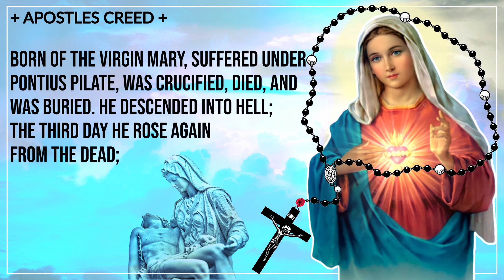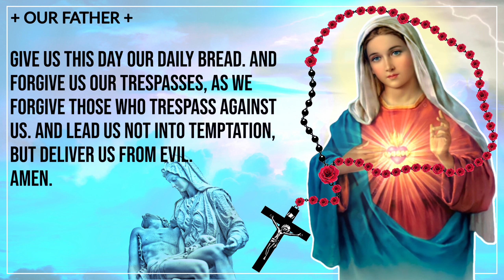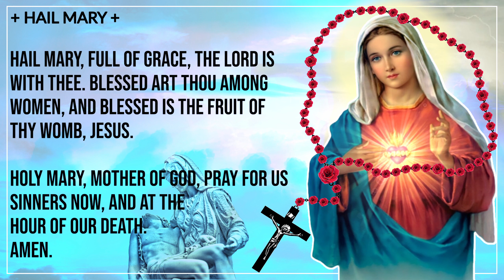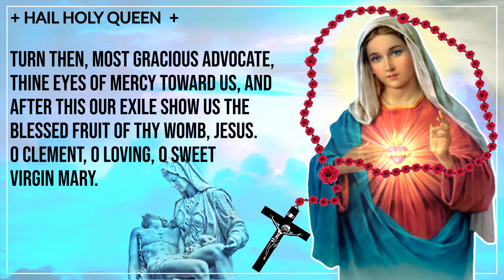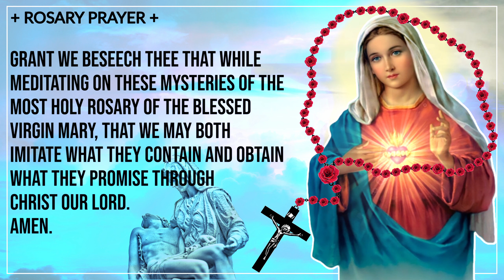Today's Daily Rosary: SORROWFUL MYSTERIES, Tuesday Rosary 🌹 November 29, 2022 🌹 The Holy Rosary Pray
Prayerful Rosary - A Catholic Prayer Channel

Join us to pray The Holy Rosary: Sorrowful Mysteries on (Tuesday & Friday).

1st Sorrowful Mystery - The Agony In The Garden - 2:20
2nd Sorrowful Mystery - The Scourging - 6:05
3rd Sorrowful Mystery - Crowning With Thorns - 9:56
4th Sorrowful Mystery - Carrying Of The Cross - 13:45
5th Sorrowful Mystery - The Crucifixion -17:30